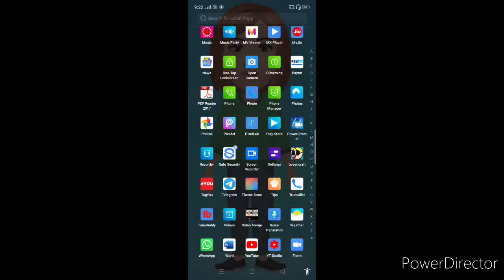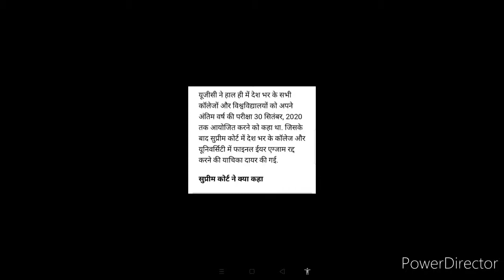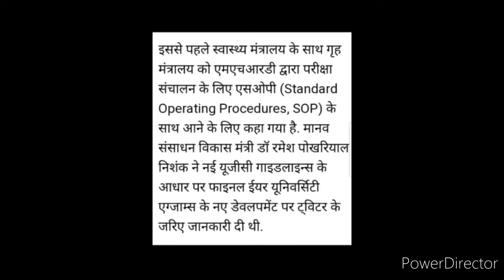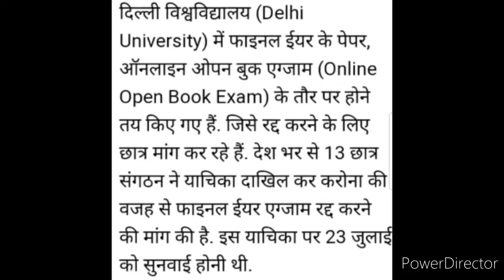Breaking News: University Examination Latest News, क्या University अंतिम वर्ष परीक्षा Conduct करेगा?